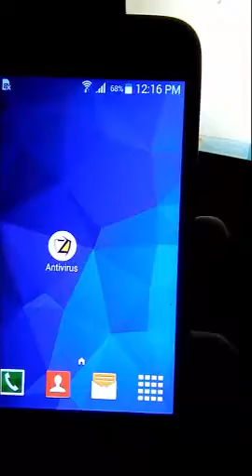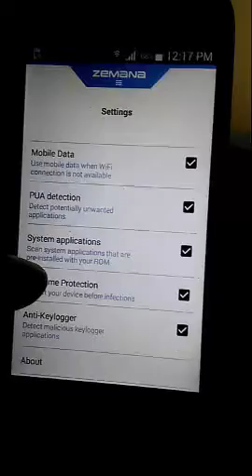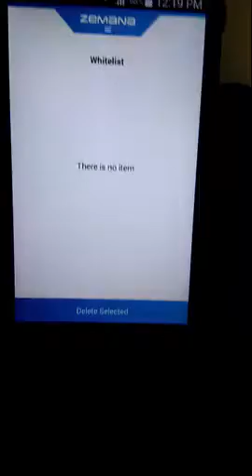انتى فيروس جديد مدفوع للاندرويد ومفعل مدى الحياة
تحميل التطبيق من المدونة